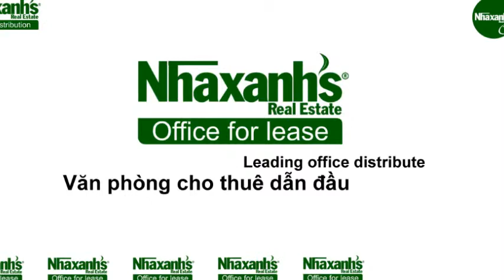Cần thuê văn phòng tiêu chuẩn tại khu vực bến Bạch Đằng, Tp.HCM